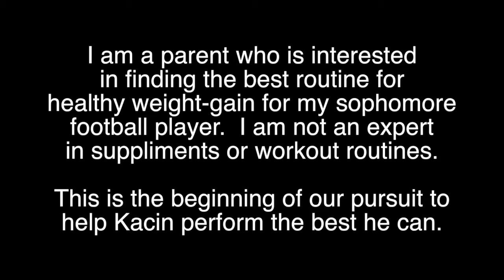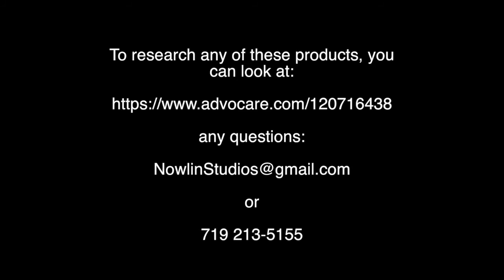AdvoCare; Heathly Weight Gain for football update 2, 22 Jun 13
Here's the link to our store.

This is Kacin's 4 month update.  He plateaued a little on size, but he's still up on weight.  He started at 155 lbs and weighed in today at 179 lbs, a gain of 24 lbs in 4 mos.  He's starting to do more with 7 on 7, so there is much more running.  He's really concentrating on getting muscle gain protein in twice a day now, as he needs to up his calorie intake. His favorites are:

Spark
post workout recovery
muscle gain

Hope this helps you.  All these products are from AdvoCare and are certified banned-substance free, so NCAA and pro athletes can take them without having a concern they may not pass a drug test.  All the best ingredients are used for these products.